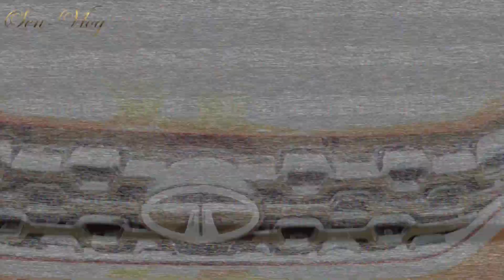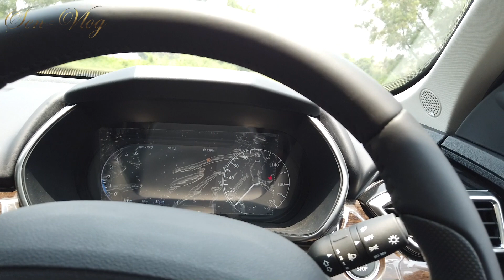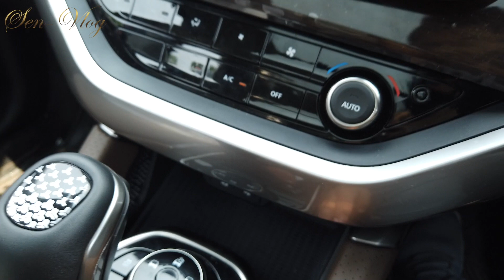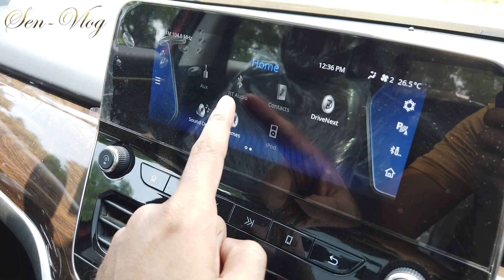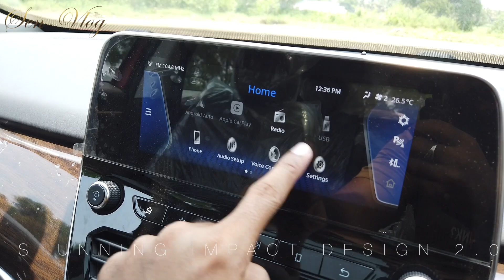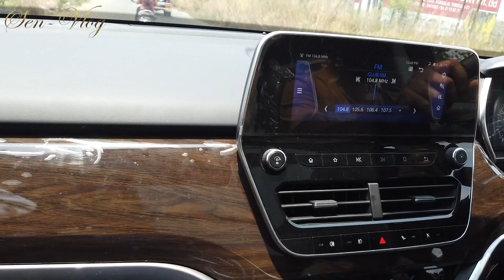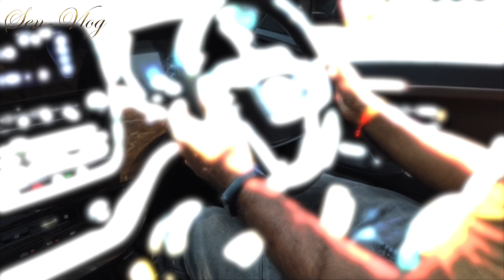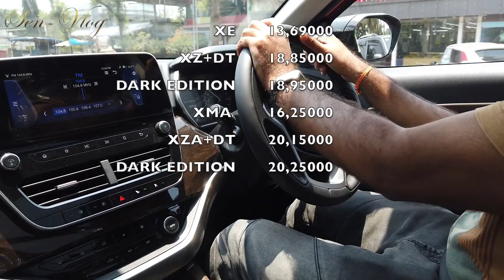TATA HARRIER 2020 BS VI MALAYALAM REVIEW (THRILL OF POWER COMFORT OF AUTOMATIC)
When the Tata Harrier was launched a year ago there was only a manual variant. Now the 2020 Tata harrier gets both 6 speed auto and manual versions along with the BS VI ready 2.0 Kryotec 170 hp diesel. senvlog Will drive auto and tell you what else is new & whether the 2020 Harrier is a better big bold SUV